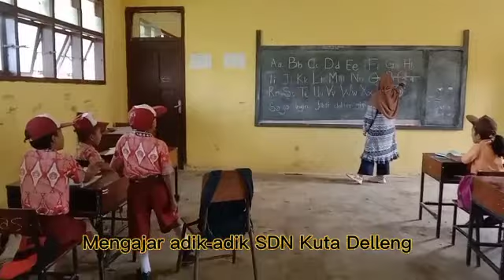VLOG | KELOMPOK 2 HARI KE SEPULUH DI PAK PAK BHARAT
Video dari WhatsApp